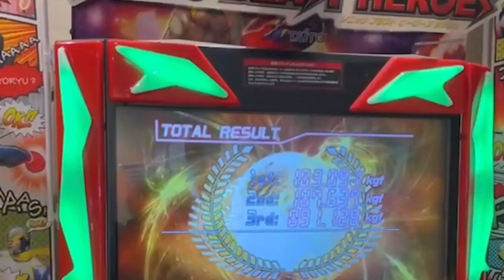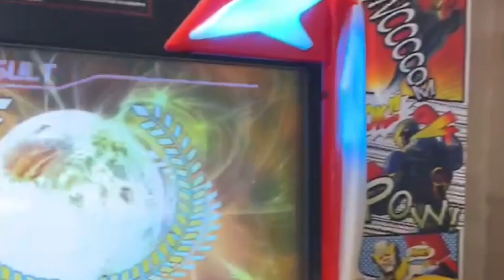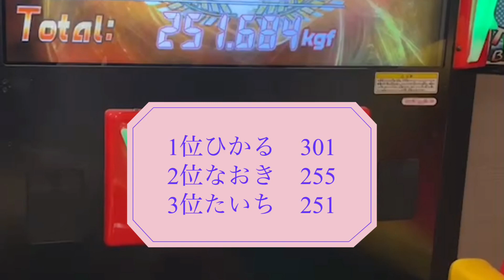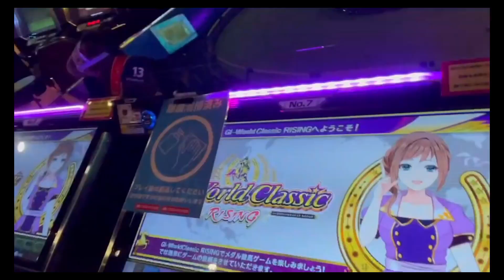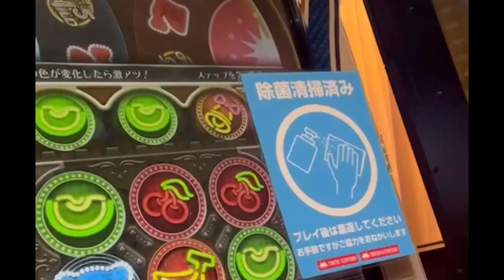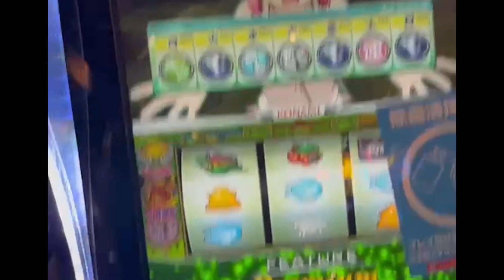厨二病生活を賭けてガチの殴り合いで決めました